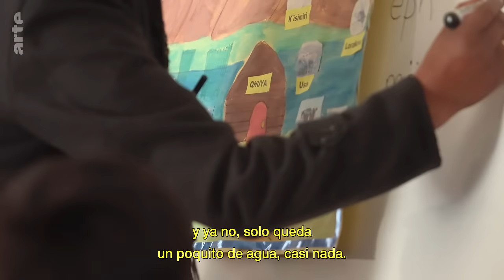Bolivia: los huérfanos del lago Poopó | ARTE.tv Documentales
En las tierras altas de Bolivia 🇧🇴, el segundo lago más grande del país, el lago Poopó, ha desaparecido al secarse y transformarse en un desierto de sal. Las consecuencias son importantes para las poblaciones circundantes y la biodiversidad local.

Conoce más a fondo lo que ocurre en Bolivia con ARTE.tv Documentales en español